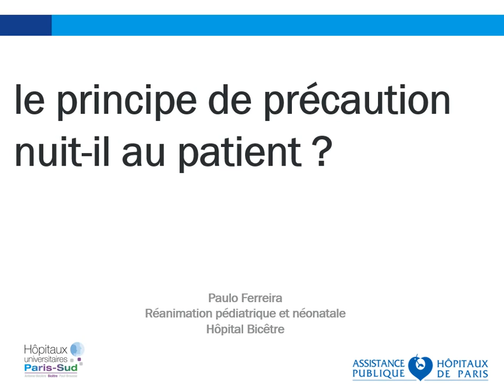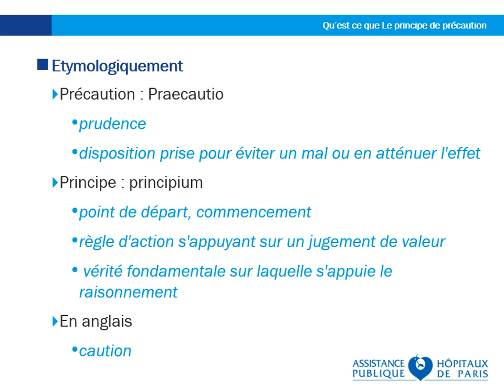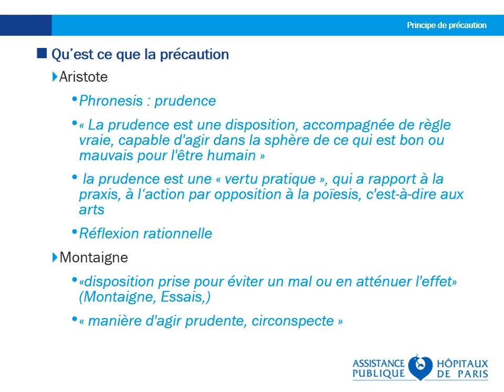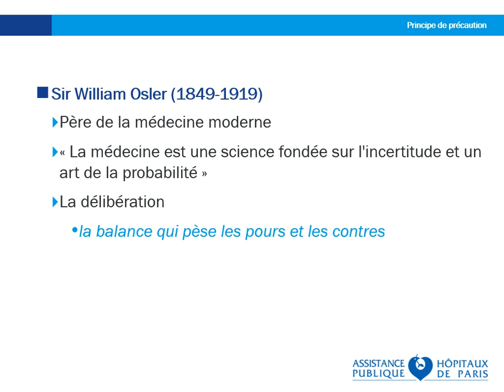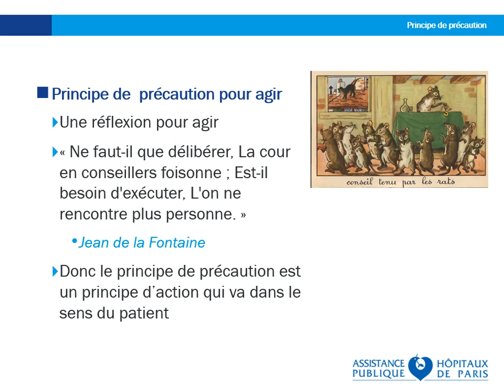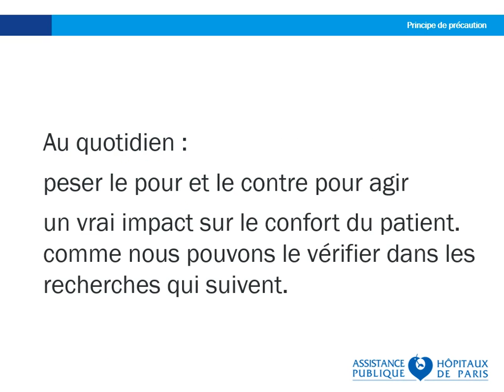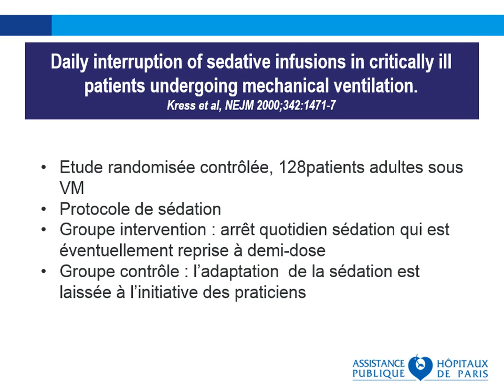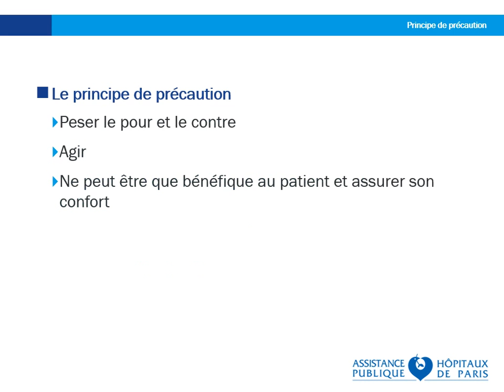Réanimation 2016 - Le principe de précaution peut-il nuire au patient ? P. FERREIRA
Présentation par P. FERREIRA pendant Réanimation 2016, titré "Contre", pendant la session "Le principe de précaution peut-il nuire au patient ?".